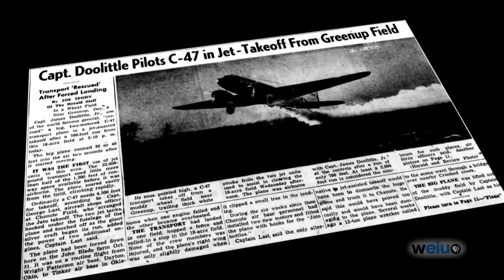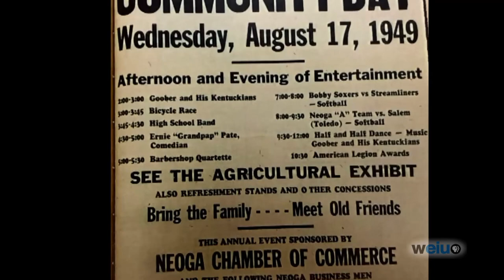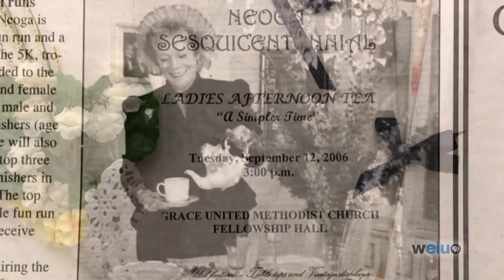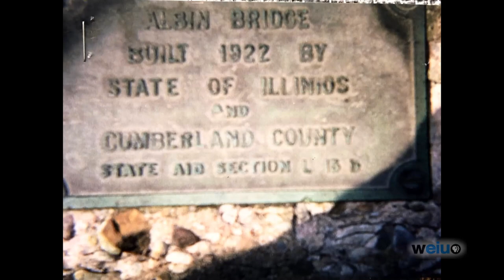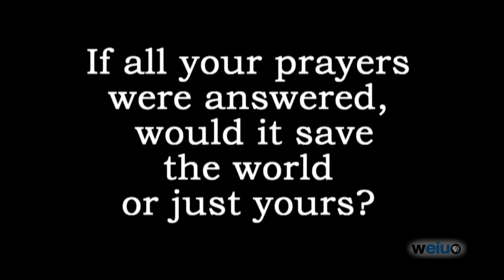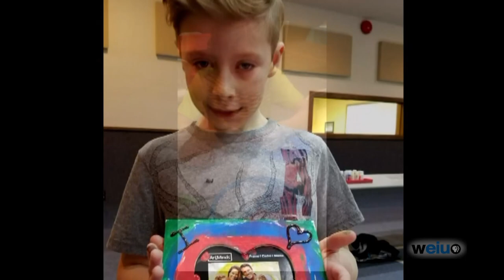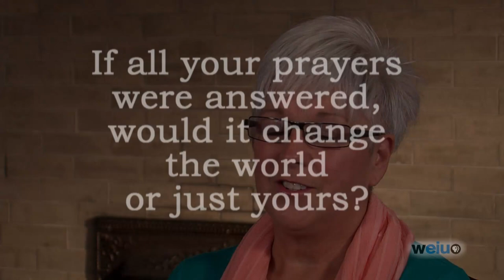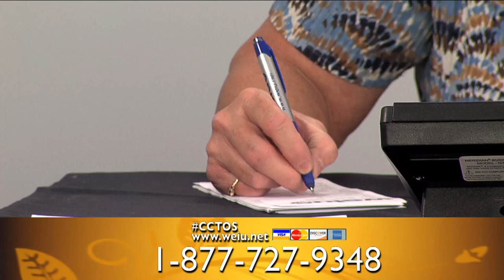Cumberland County: This is Our Story, Part 3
Stories included are...  1948 C-47 Crash, Dewey School, Neoga Days,
Vera Diel and Doris Mitchell, Sentimental Journey,
and Autism Acceptance.